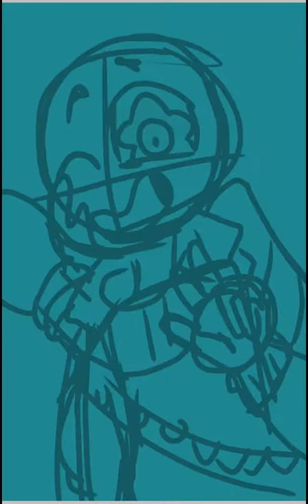Happy birthday rainbow butt! ★ink sans speedpaint★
Heyyy look! Its easter! Happy easter everyone! And a happy birthday to this stinker! He belongs to comyet on tumblr! She's an amazing artist! I drew him in an alternative outfit and for those of you who want me to stop drawing sanses on my Channel I say "no thank you" I happen to really like drawing skeletons :) and if you do not then I dunno what to say. Go to a fnaf channel or something. Idk

Musical.ly: @catstablook